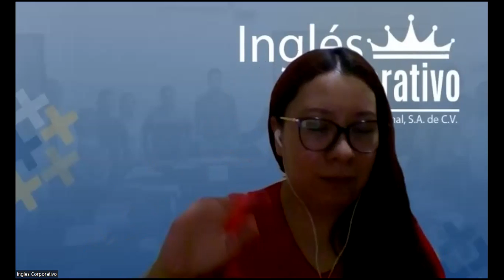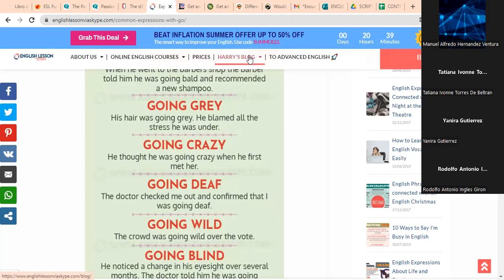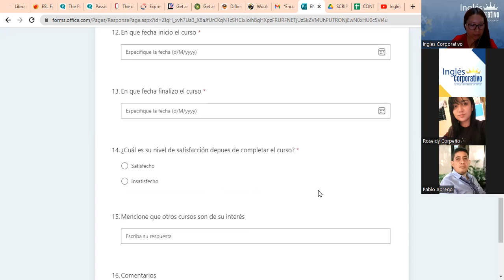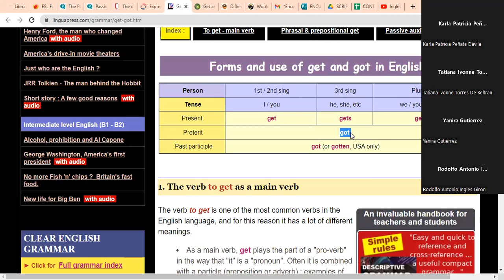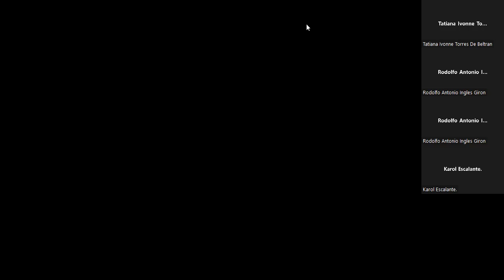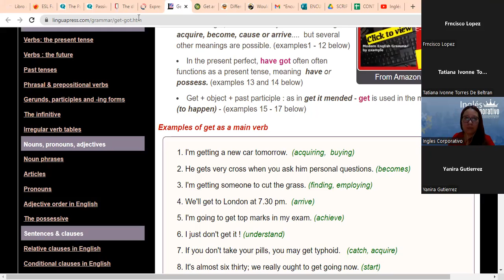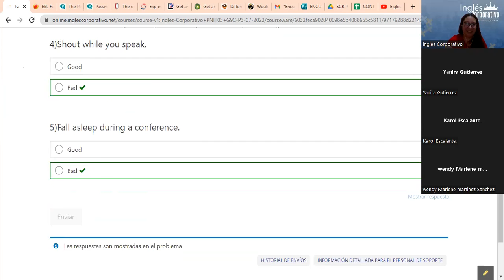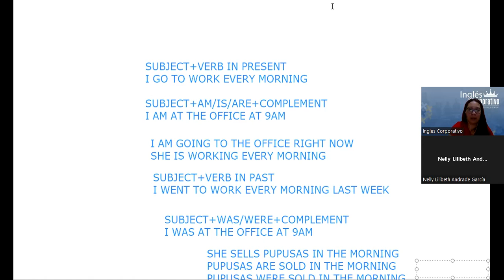Inglés Corporativo-31-08-2022-Speaking practice - Business travel